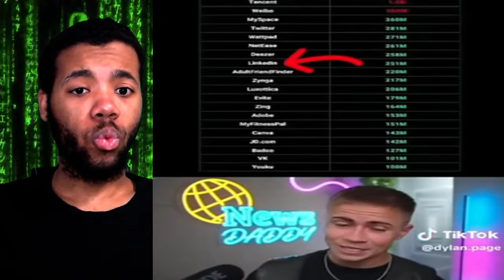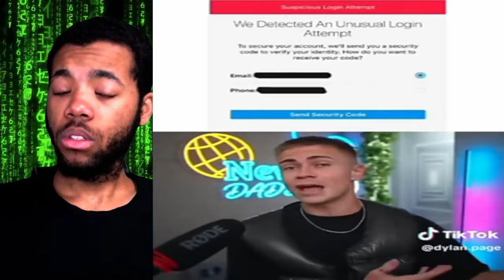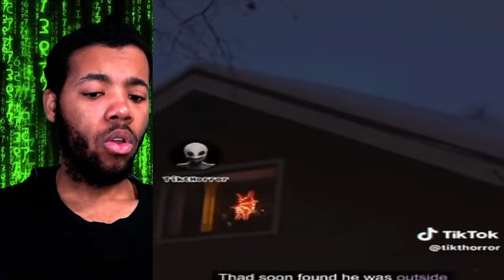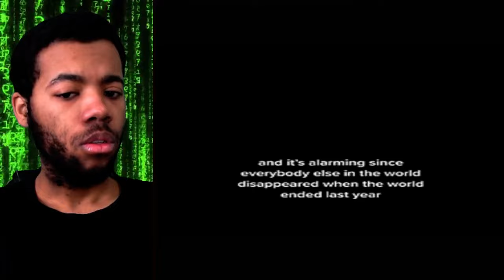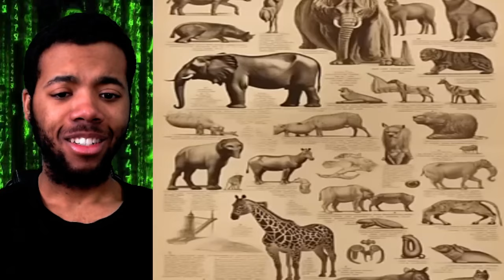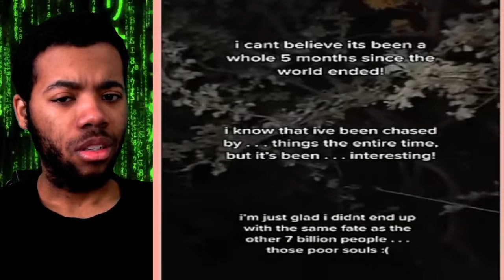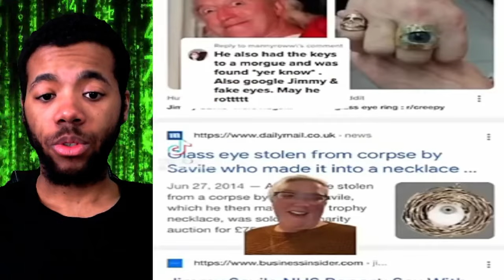1 Hour Of CREEPY Tik Toks Videos That Will Make You Question Everything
1 Hour Of CREEPY Tik Toks Videos That Will Make You Question Everything